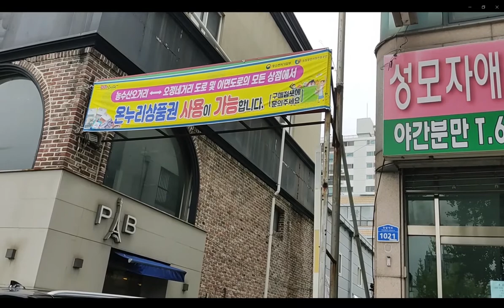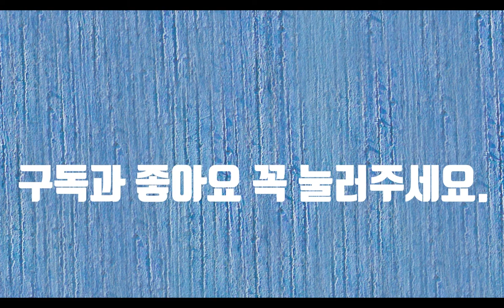내가겪은대덕구의혁신 공모전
오늘은 우리 동네에서 하는 공모전입니다. 내가 겪은 대덕구의 혁신이라는 주제로 열리는 공모전에 참여합니다. 많은 응원바랍니다. 감사합니다.